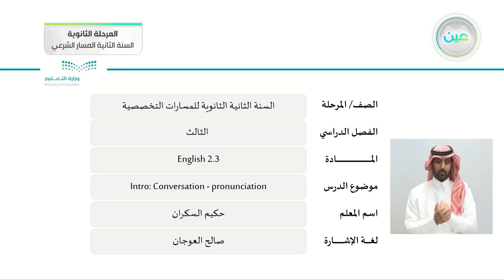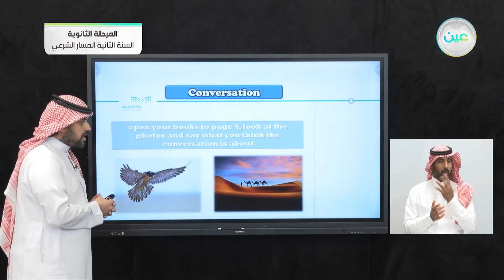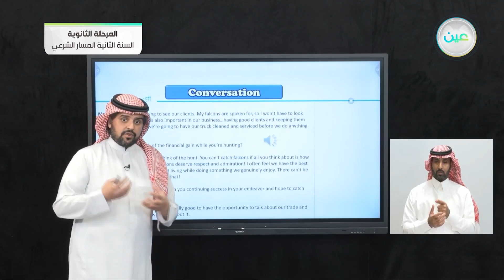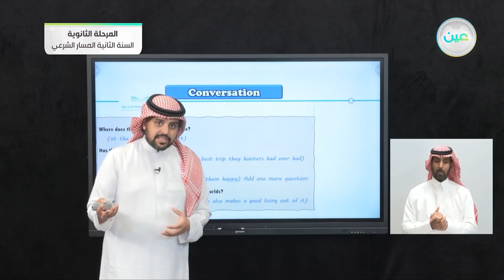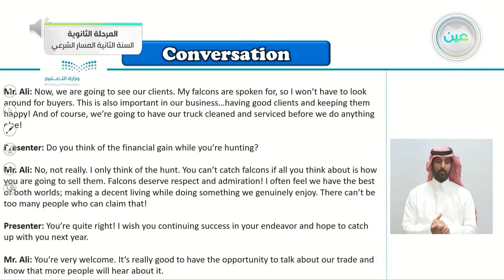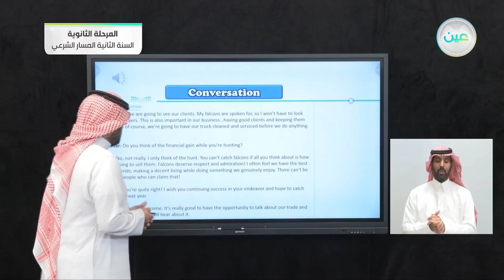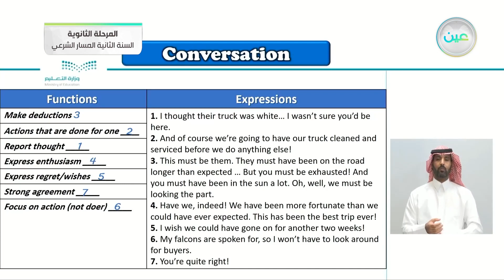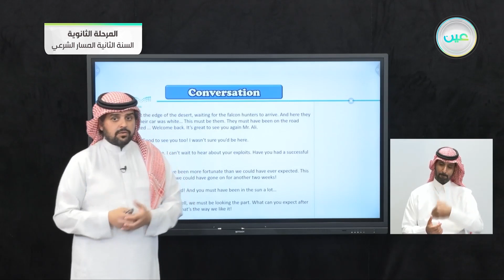intro:Conversation - Pronunciation - اللغة الإنجليزية (2-3) - المسار الشرعي - السنة الثانية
الحصة الرابعة - الأثنين - الأسبوع الأول - المسار الشرعي - السنة الثانية